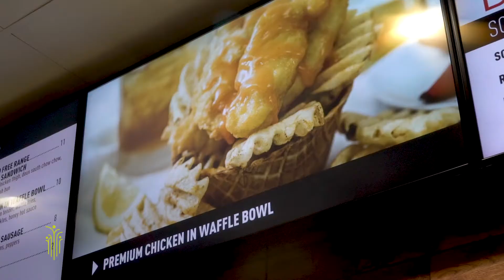Providing Tools to Grow Your Community’s Workforce and Earning Power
Jobs, Jobs, Jobs. Every community needs them. In economically disadvantaged communities, the jobs and skills necessary to hold them can be in short supply. Learn about workforce development programs that are successfully getting people the skills — and jobs — they need to increase their earning power and improve their lives.

Moderator:
Eddy Moratin, Executive Director, LIFT Orlando, Purpose Built Communities Network Member, Orlando FL

Panelists:
Shonna Dorsey, Vice President of Community Engagement, Marketing and Member services, AIM Careerlink

Frank Fernandez, Westside Future Fund, VP Community Development, The Arthur M. Blank Family Foundation

William (“Bill”) Strickland, President and CEO, Manchester Bidwell

This conversation took place at the Purpose Built Communities Annual Conference, October 4, 2017 in
Omaha, NE.